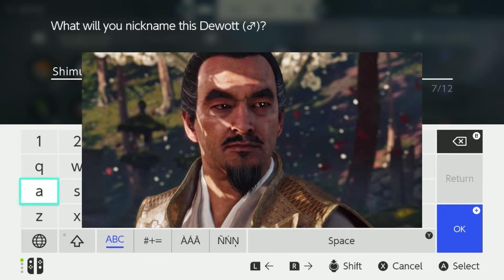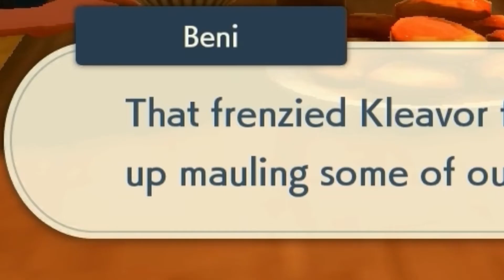No More Bugs! Pokémon Legends Arceus part 2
I progress into the story but ran into some really big bugs and wondering when I get wydeer?